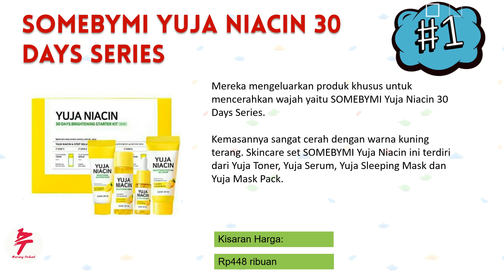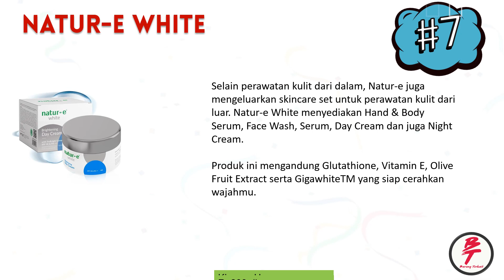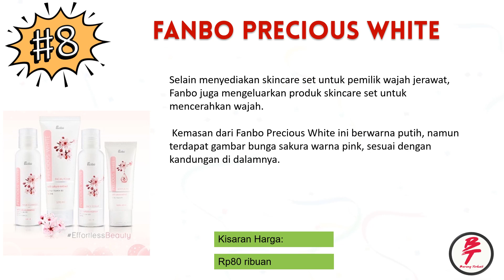Rekomendasi Skincare Pemutih Wajah Terbaik Cepat Yang Aman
Semoga video Rekomendasi Skincare Pemutih Wajah Terbaik Cepat Yang Aman ini membantu Anda.